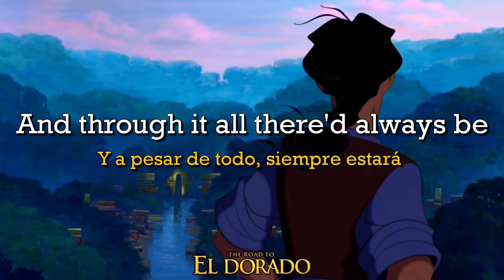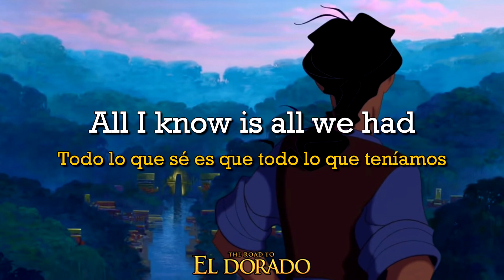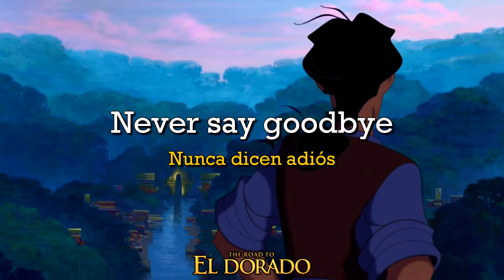El Camino Hacia El Dorado | Friends Never Say Goodbye [Elton John] | Letra y traducción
Canción Friends Never Say Goodbye de la película El Camino Hacia El Dorado interpretada por Elton John con letra y traducción

↓↓↓ LETRA COMPLETA Y ENLACE DE LA IMAGEN DE FONDO ABAJO ↓↓↓

[Letra]

There isn't much I haven't shared
With you along the road
And through it all there'd always be
Tomorrow's episode

Suddenly that isn't true
There's another avenue
Beckoning the great divide
Ask no questions, take no side

Who's to say who's right or wrong
Whose course is braver run
All I know is all we had
Is over, said and done

[Traducción]

No hay mucho que no haya compartido
Contigo a lo largo del camino
Y a pesar de todo, siempre estará
El episodio de mañana

De repente eso no es verdad
Hay otra vía
Invitándonos a tomar caminos separados
No hagas preguntas, no tomes partido

Quién está para decir quién tiene razón o no
Qué camino es el más valiente de correr
Todo lo que sé es que todo lo que teníamos
Ha terminado, dicho y hecho

Los amigos nunca dicen adiós
Nunca dicen adiós

Nunca dicen adiós

Nunca dicen adiós
Nunca dicen adiós

Canción: Friends Never Say Goodbye from The Road To El Dorado
Intérprete (versión en inglés): Elton John
Autor: Tim Rice
Compositor: Elton John
Productor: Patrick Leonard, Hans Zimmer, Gavin Greenaway